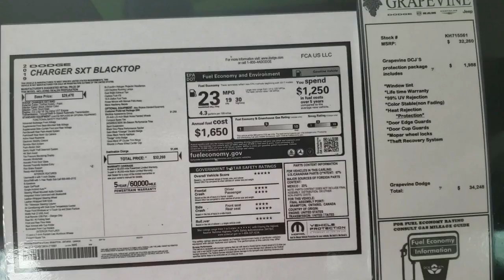2019 DODGE Charger Grapevine TX | Low Price DODGE Dealer Frisco TX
Call today for this Amazing Purchase Experience!!
2019 DODGE Charger Grapevine DCJ is your trusted dealer, serving residents of Grapevine TX and the surrounding cities. If you are near Prosper TX, Plano TX, Carrollton TX North Richland Hills TX Ft. Worth TX and you are looking for the premier service, selection, and prices on all DODGE Charger then you need to look no further than Grapevine DCJ. The wonderful folks at Grapevine DCJ are experts in all things DODGE related and are capable of doing whatever needs to be done to get you in a  DODGE Charger today. There may be other DODGE dealerships in your area, but there is not a better DODGE dealership than Grapevine DCJ. Do yourself a favor and make the trip over to Grapevine DCJ today to see why we are the premier dealer in the entire area. Call today!!!